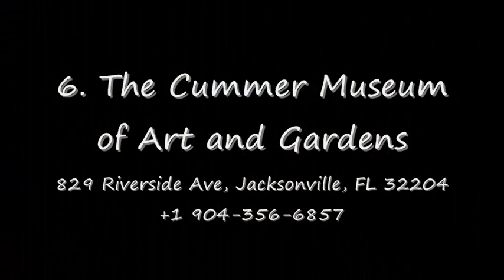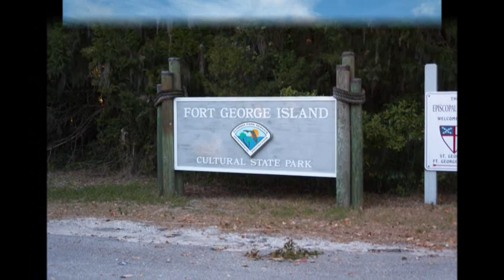10 Best Tourist Attractions in Jacksonville, Florida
10 Best Tourist Attractions in Jacksonville, Florida